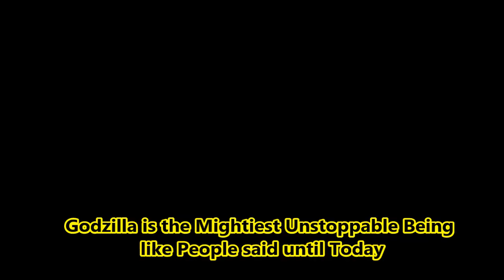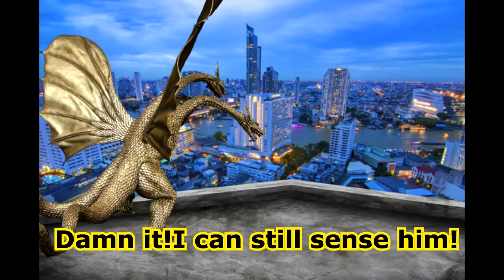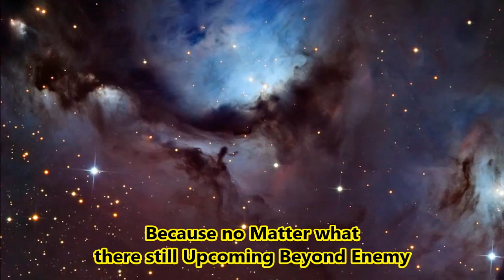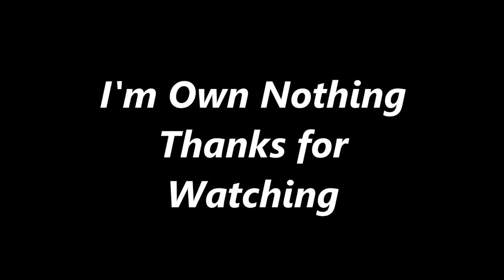King Ghidorah Saga pt 4 - Answer had been Reveal feat 6 Ultra Brothers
Story Begins